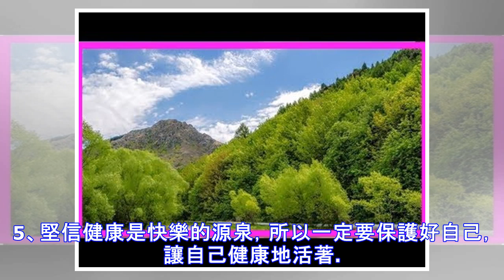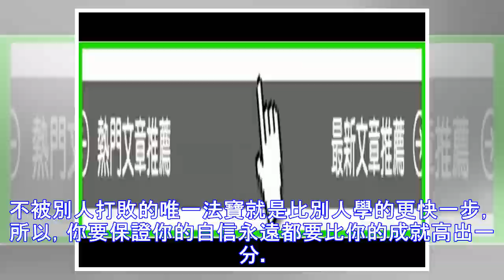一定要轉發給你的兒女看看，越快越好！（句句現實）